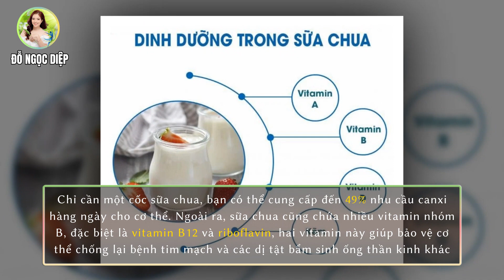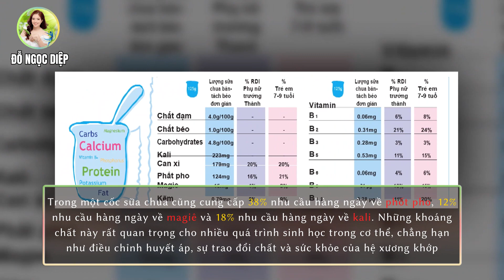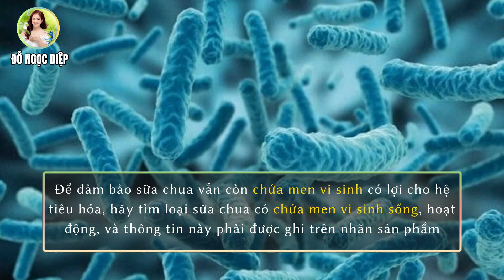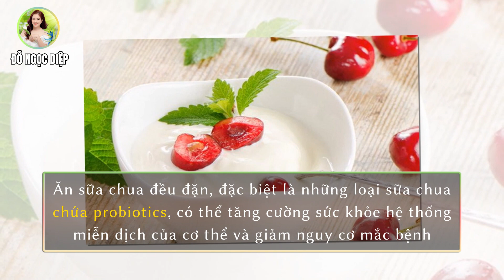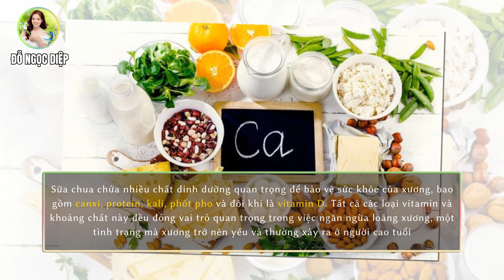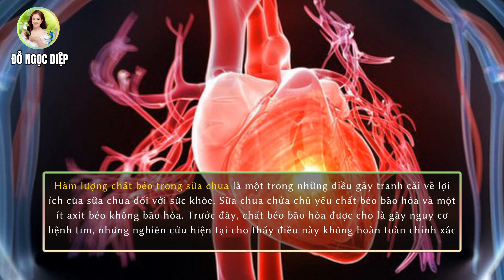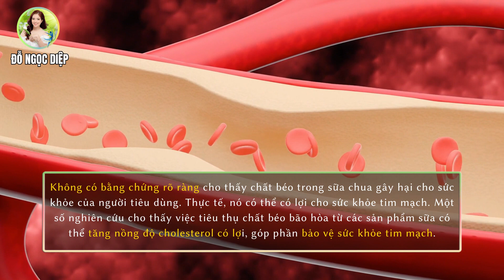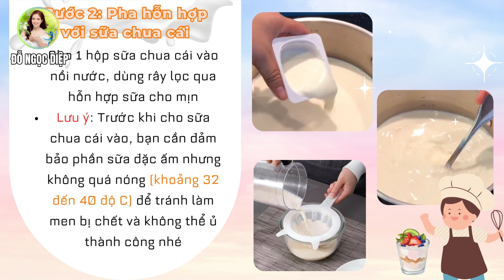7 Tác Dụng Kỳ Diệu Của Sữa Chua & Cách Làm Sữa Chua Tại Nhà Đơn Giản Nhất [AI CŨNG CÓ THỂ LÀM ĐƯỢC]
7 Tác Dụng Kỳ Diệu Của Sữa Chua & Cách Làm Sữa Chua Tại Nhà Đơn Giản Nhất [AI CŨNG CÓ THỂ LÀM ĐƯỢC]
Trong những ngày hè oi bức như thế này, chắc hẳn ai cũng muốn tìm cách giải nhiệt và đồng thời tận hưởng những lợi ích tự nhiên cho sức khỏe.
Chính vì vậy trong video hôm nay, chúng ta sẽ cùng nhau khám phá “7 tác dụng kỳ diệu của sữa chua mà bạn có thể chưa biết”. Và điều đặc biệt là bạn không cần phải tốn quá nhiều công sức và thời gian. Chúng ta sẽ cùng nhau tìm hiểu “cách làm sữa chua tại nhà đơn giản nhất, mà ai cũng có thể tự làm được”. Bạn sẽ có ngay trong tay những hũ sữa chua tươi ngon, giàu chất dinh dưỡng và an toàn cho cả gia đình mình nhé.

Bạn có thể xem nội dung chính của video về "7 Tác Dụng Kỳ Diệu Của Sữa Chua & Cách Làm Sữa Chua Tại Nhà Đơn Giản Nhất" theo mốc thời gian sau:
0:00 Giới thiệu
01:22 Nội dung 1: 7 tác dụng kỳ diệu của sữa chua mà bạn có thể chưa biết.
02:28 1. Sữa chua cung cấp nhiều chất dinh dưỡng quan trọng
02:32 2. Sữa chua có lợi cho hệ tiêu hóa.
03:14 3. Sữa chua là nguồn cung cấp protein dồi dào.
04:06 4. Sữa chua giúp tăng cường sức khỏe hệ miễn dịch của cơ thể.
04:52 5. Sữa chua giúp tăng cường sức khỏe hệ xương khớp
05:36 6. Lợi ích của sữa chua trong việc kiểm soát cân nặng
06:36 7. Lợi ích của sữa chua đối với sức khỏe tim mạch
07:25 Nội dung 2: Cách làm sữa chua tại nhà đơn giản nhất, mà ai cũng có thể tự làm được.